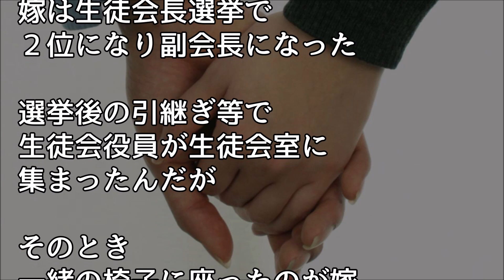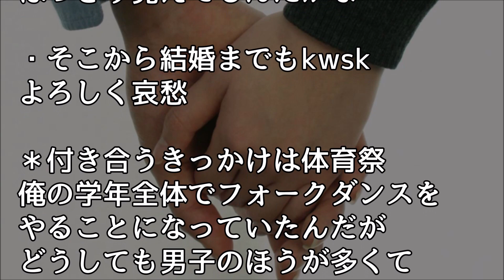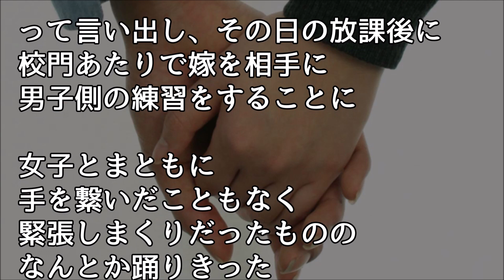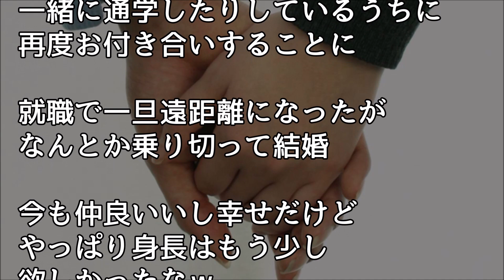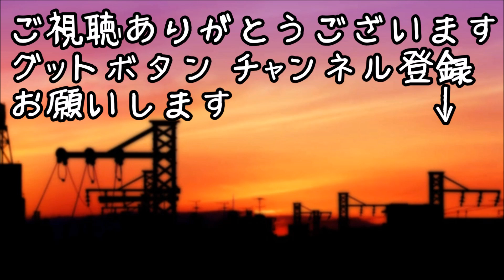馴れ初め 中学生の時嫁とフォークダンスの練習 踊りで繋いでいた手を離すきっかけを失い、、【ほっこり堂】